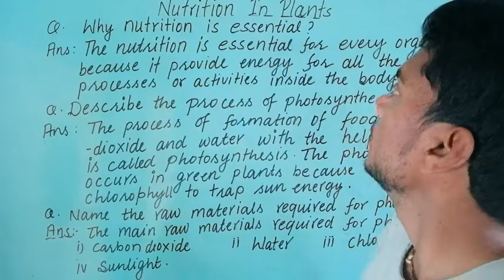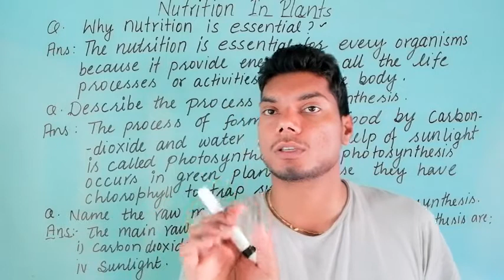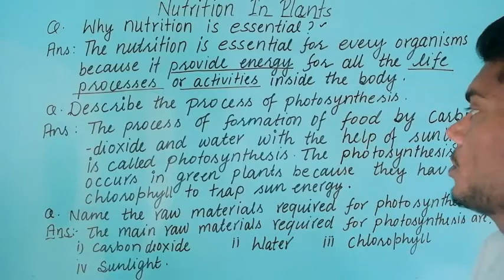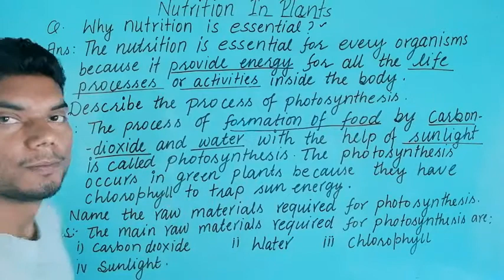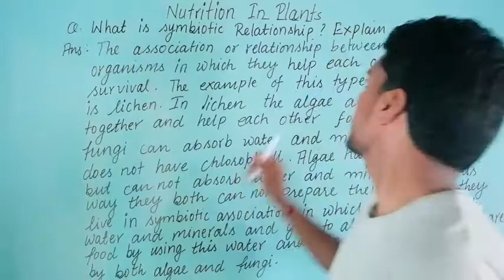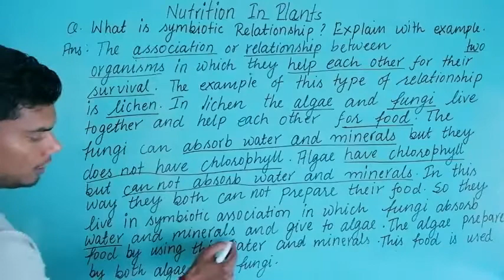7th Science | Nutrition in Plants | Part-15 | Questions-answer